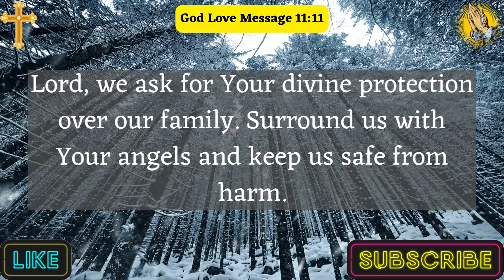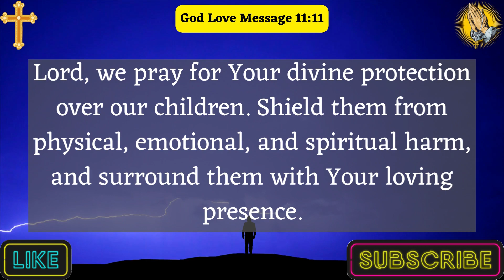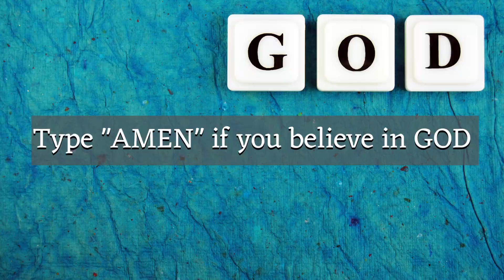Dear Lord, Provide For Our Family's Financial Needs And Help Us To Manage...| Prayer For My Family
Discover the secret to building stronger family bonds and creating lasting happiness for your loved ones. This heartfelt prayer will help you rekindle love and connection within your family, fostering a lifetime of togetherness. Start today and watch your family become closer than ever before!

This Video Includes All These Searches 👇
Family prayer
Blessings for family
Gratitude prayer
Family unity prayer
Peaceful family
Love and prayers
Bonding in family
Harmony at home
Faith and family
Family well-being

👉Dear God, Help Me To Forgive Those Who Have Wronged Me, Just As You Forgive...| A Morning Prayer |

👉Heavenly Father, I Release All My Worries And Concerns Into Your Hands, O God..| Good Night Prayer |

👉Guide, Guard, Protect And Govern My Family So That We Remain On The Right..| Prayer For My Family |

👉Heavenly Father, With A Heart Brimming With Gratitude I Lift My Voice To...| Prayer To Thank God |

👉Good Morning Lord, Thank You For Another Day With You I Surrender My Day And...| A Morning Prayer |